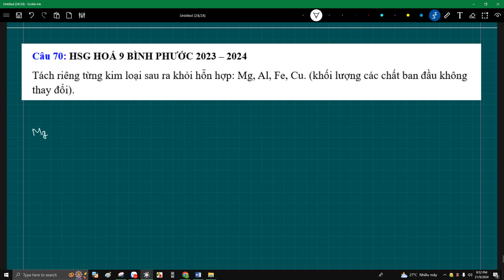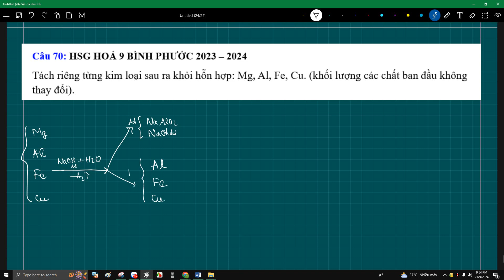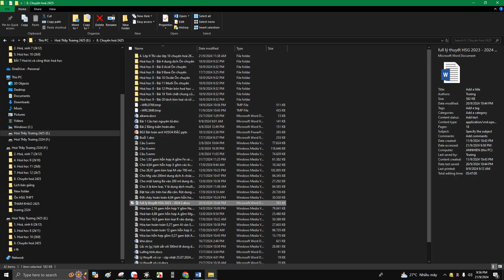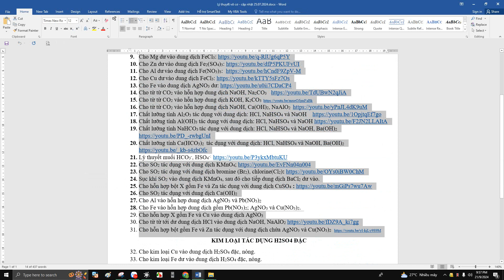HSG HOÁ 9 BÌNH PHƯỚC 2023 – 2024 Tách riêng từng kim loại sau ra khỏi hỗn hợp: Mg, Al, Fe, Cu.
Câu 70: HSG HOÁ 9 BÌNH PHƯỚC 2023 – 2024
Tách riêng từng kim loại sau ra khỏi hỗn hợp: Mg, Al, Fe, Cu. (khối lượng các chất ban đầu không thay đổi).